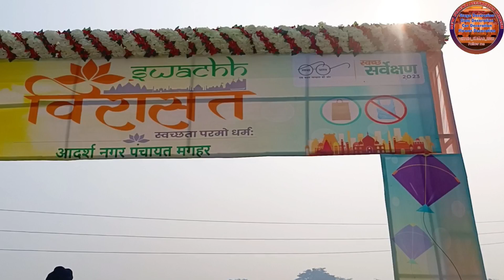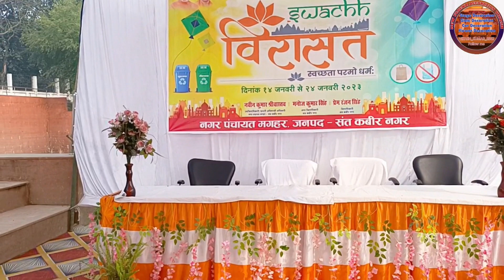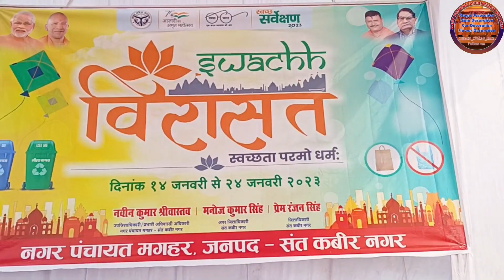flower decoration tiranga wala 🇮🇳selfie🇮🇳 stand kaise kiya jata hai Idea 🇮🇳gate decoration🇮🇳 2023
flower decoration mein use karne wala chayan kaise banaen Idea retailing wali video coming soon 2023
ऑल डेकोरेशन tent light flower जबरदस्त न्यू मॉडल डेकोरेशन ऐसा डेकोरेशन जो देखने बाद पागल हो जाए 2023
डेकोरेशन का पर्दा सबसे सस्ता मात्र ₹1000 में संपर्क करने के लिए मोबाइल नंबर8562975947 new model parde
flower decoration modeling stage decoration waste wedding new model modelling Jai Mal stage
 waste wedding new model modelling Jai Mal stage decoration
best wedding new model Jamal stage decoration damru wala Idea short video
flower decoration bacchon ka namkaran stage decoration new model Idea short video 2023
 decoration high quality ka Gate decoration gallery decoration garibo guest house selfie stand and stage decoration high quality ka new model

BHAI LOG SABSCRIBE JARUR KRE HAMARE CHANNEL KO

😎🌟👇 ABOUT MYSELF 😎⭐👇

😎NAME - VIKASH KUMAR GUPTA

😎AGE - 22YEARS

flower decoration home decoration new model 2021 and 2022 jhanki decoration natural flower decoratio aaj aap sabhi ko home decoration is video mein dekhne kois home decoration ke bare mein aur bhi kuchh Janna chahte Hain to mere chain per comment kar main aap sabhi ko full detail mein bataunga aur is jahan ki ke bare mein aur bhi kuch jankari Lena chahte Hain to mere chal per comment Karen main aap  jaaki aur ek home decoration dikhaunga video Pasand Aaye to like comment share subscribe banana guldasta

🇮🇳🇮🇳🇮🇳🇮🇳🇮🇳🇮🇳🇮🇳VIKASH FAST FOOD CORNER NEW GOODS AND DECORATION 🇮🇳🇮🇳🇮🇳🇮🇳🇮🇳🇮🇳🇮🇳_________________________________________________

..flower decoration dulhan ko le jaane wala phool wala Chadar phool wala Chadar dulhan ko le jaane wala new model latest new model full wali Chadar dulhan ko le jaane wala
hello doston mein Vikas Kumar welcome to my YouTube channel doston mein a jao sabhi ko ek bahut hi khubsurat bahut hi shandar dulhan ko le jaane wala phool wala Chadar dikhaunga Jo bahut hi khubsurat bahut hi shandar decoration Kiya Gaya Hai doston aap sabhi se request hai jo bhi meri channel per naya message subscribe like comment Karen video kaisa laga aur bhi kuchh is video mein Janna chahte Hain to mere channel per comment main aap sabhi ko detail mein bataunga

s🄰🄼🄿🄰🅁🄺 🄺🄰🅁 🅂🄰🄺🅃🄴 🄷🄰🄸🄽 🄿🄾🄾🄲🄷🄷 🅂🄰🄺🅃🄴 🄷🄰🄸🄽 🄼🄴🅁🄰 🄼🄾🄱🄸🄻🄴 🄽🅄🄼🄱🄴🅁   🅈🄰🄷 🄸 🄻🄾🅅🄴 🄼🄴🅁🄰 🅆🄷🄰🅃🅂🄰🄿🄿 🄽🅄🄼🄱🄴🅁 🄱🄷🄸 🄷🄰🄸